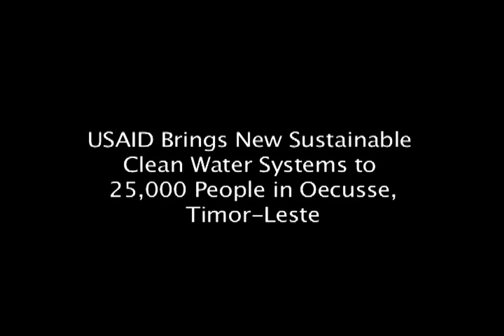USAID's DWASH Project Inagurates the Oesilo Water System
USAID's water and sanitation project is helping local communities in rural areas design, install, and maintain their own clean water systems. In Oecusse District, more than 3,000 people in Bobometo village in Oesilo now have clean water near their homes.